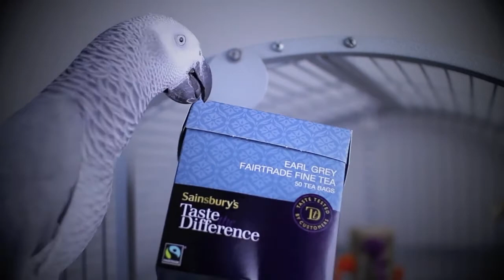Pretty African Grey Parrot Congo Birdie AKA, HD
Grey parrots are found on some West African islands, and across the continent from the Ivory Coast and the Democratic Republic of Congo to Kenya and Tanzania.

The Congo grey parrot is slightly larger than the Timneh at about 33 cm, and has light-grey feathers, a red tail, and a black beak. Unusually for birds, they are born with black irises, which change to a light yellow colour after a year.